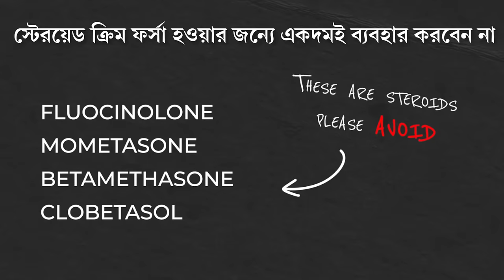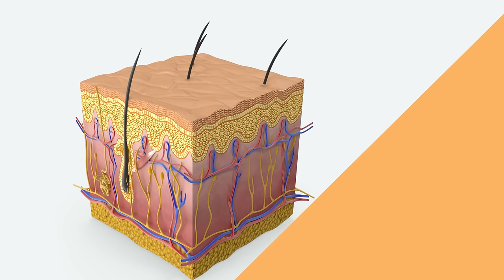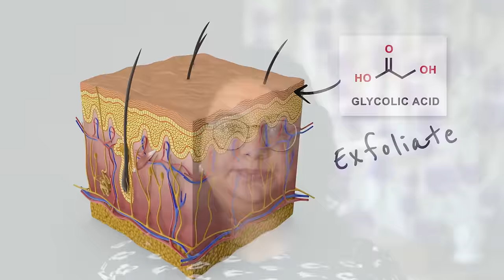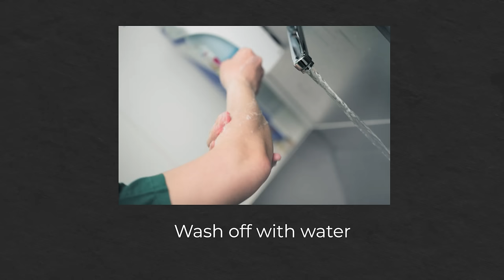FAIRNESS Cream কী দেখে কিনবেন ? | Dermatologist Discusses Science Behind SKIN LIGHTENING Creams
জেনে নিন Skin Lightening Cream কেনার সময় কি কি দেখে নেওয়া উচিত, কিভাবে আপনার ত্বককে ক্ষতি থেকে বাঁচাবেন এবং এই cream কিভাবে ব্যবহার করবেন

Watch this video to know what skin lightening creams contain, how to choose one suitable for you and how to use them to avoid damage to your skin.

Kojic acid
Kozicare Skin Lightening Cream - Kojic Acid, Alpha Arbutin, Glutathione, Niacinamide and Vitamin C
Kojic Skin Lightening Cream - Kojic acid
Biluma Skin Brightening Cream - Kojic Acid
MELAGLOW Rich Depigmentation And Glow Restoration Cream -Kojic Acid, Glycolic Acid
Arbutin
Regaliz Brilante Intense Brightening Serum
Ethiglo Skin Lightening & Brightening Serum
Ethiglo A2Lite Skin Lightening And Brightening Cream
Niacinamide
OBril Cream
Minimalist 5% Niacinamide Face Serum
The Ordinary 10% Niacinamide Serum
The Derma Co 10% Niacinamide Face Serum
Licorice extract
Cosglo New Skin Lightning Cream (combination)
Regaliz Brilante Max Serum (combination)
Ilumax Cream (combination)
Demelan Lite Cream
Mulberry
Kozicare Skin Lightening Serum (combination)
Kojivit Gel (combination)
Glycolic acid
Kojiglo Gold Skin Lightening Cream (combination)
Kojivit Ultra Gel (combination)
Glyco 6 Cream
Demelan Cream (combination)
Azelaic Acid
Azelac RU Serum
Ezanic 20% Cream
Aziderm 10% Cream
Picspot Gel
Glutathione
Glutone Serum
Gluta C Intense Whitening Facial Serum
Glutalight Skin Lightening Serum
Vitamin C
Minimalist 10% Vitamin C Face Serum
Revibra Dr Reddy's C10, Pure & Bioactive Vitamin C 10% Serum
VCx Serum

Timestamps:
0:00 Intro
0:18 Bitter Truth
1:15 Avoid THIS MISTAKE!
2:21 Hydroquinone
2:50 Kojic Acid
4:22 Arbutin
5:05 Niacinamide
6:15 Licorice Extract
7:08 Mulberry
7:37 Glycolic Acid
9:04 Azelaic Acid
9:57 Glutathione
10:44 Retinoids
11:07 Vitamin C
12:07 How to start Skin Lightening Creams?

For Appointment:
Consultation at Oliva Skin & Hair Clinic, Salt Lake City, Kolkata @ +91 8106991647
Or